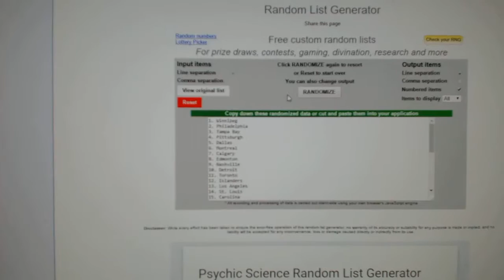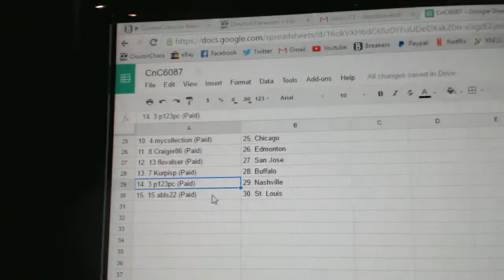Team Randoms - C&C GB #6087